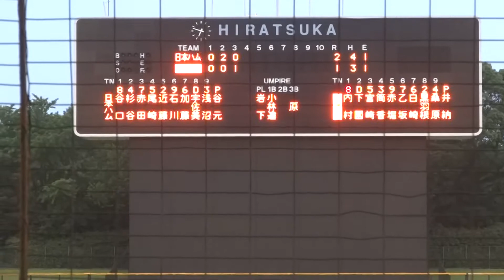2013/6/18 横浜DeNA 白崎、黒羽根、桑原将の3連打で得点！ vs 日ハム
イースタンリーグ　横浜DeNA vs 日ハム